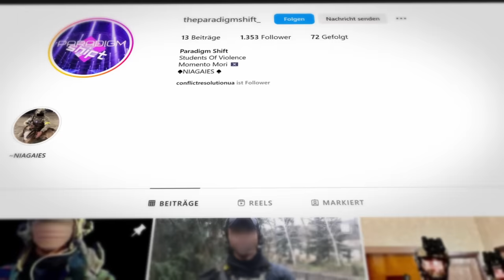International Legion Fighters Caught In Heavy Russian Crossfire Backed By Artillery In Bakhmut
An intense helmet cam video shows a unit of foreign fighters from the Ukrainian International Legion being caugh in Russian crossfire backed artillery west of Bakhmut.

From the operator who sent this video to me: "The day prior to the team being inserted, the building next to it (west of the building) was blown up by UA forces. There was another legion team and a platoon of Ukrainians in the building adjacent to it, which resulted in a few wounded and concussions for that entire team. Rogue team was called in to rotate out the previous legion team and reinforce the remaining Ukrainians. At this point it was clear that it was a disadvantageous position since the building was in an L shape from the Russians. Guys couldn’t gain superior fields of fire due to the circumstance of being outflanked and overexposing. The enemy did not assault with infantry right away. They saturated the building with heavy weapons (mortars, RPGs, tanks, etc.) The enemy was definitely highly trained as it fired at pre determined firing points in the building which made it impossible to defend from the inside. The team had to withdraw. This started the fighting withdrawal. The team kept cool heads and calmly thought through the fog of war. Multiple instances of being lucky. Especially where “Kiwi” trips into the crater and a shell explodes right next to him. The team finally found a relatively safe structure to use as cover in the end. Still under artillery fire it ki**d a Ukrainian inside the same building. There were a total of 3 minor WIA from Rogue with concussions from everyone. Another lucky day."

►You can also use this Monobank link instead: send.monobank.ua/jar/3S8wKxPDow

Money will be used for things like food and basic items.

Artist: Loopop | Track: Wolf Mother